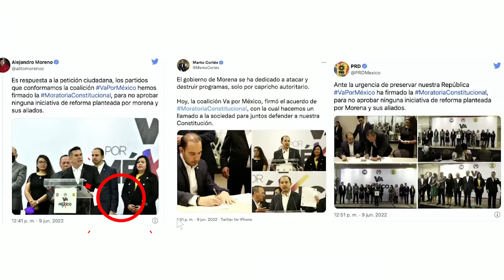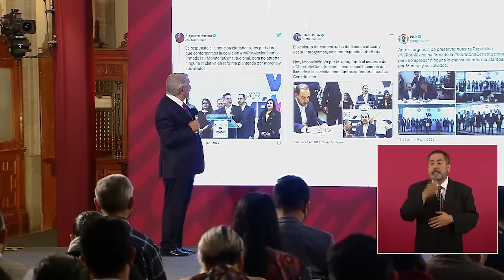"No al doble discurso": AMLO emplaza al PRI a definir hoy si seguirá con su moratoria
El Presidente López Obrador enfatizó en que la simulación de los dirigentes es que llaman a una moratoria constitucional y algún Diputado o Senador de estos partidos dice: “no”, por ello urgió a que la oposición se defina.